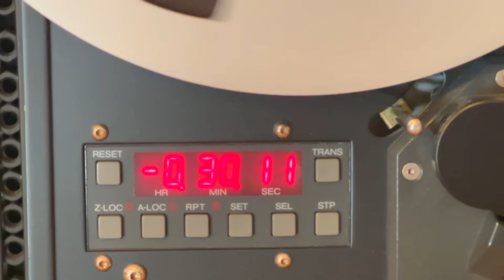Die Lautsprecher vom Audio Freak!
Deutschland sollte jetzt neugierig sein was diese kleine deutsche Manufaktur aus München für einzigartige, 1,60m hohe, Dipol Lautsprecher entwickelt hat. Ich bin extra dafür aus Hamburg nach Augsburg gereist, wo sie spielbereit stehen, um sie mir anzuhören.
Geil!!!
Nach dem Video wollt ihr auch. 100%!!!

Der Fokus liegt also bei mir nicht auf den Verkauf von Produkten sondern ausschließlich auf Beratung und Unterhaltung über meinen YouTube Kanal.

1. So ein Video kostet mich viel Zeit und Geld. Wenn ich Dir bei der Entscheidung über ein Video geholfen habe oder Du ein Video einfach nur unterhaltsam fandest und mich gern einmalig dafür unterstützen willst, dann freue ich mich über jeden beliebigen Betrag via PayPal Me.

Parallel freue ich mich über eine E-Mail von Dir. Vielleicht mit einem Feedback oder ein Videowunsch. Ich kann Dir das Video nicht versprechen aber ich geb mein Bestes. Möglicherweise brauchst Du ein Tipp zu deinem Setup? Auch hier gebe ich mein Bestes Dir so schnell wie möglich und mit reinem Gewissen zu antworten.

In erster Linie berate ich Dich gewissenhaft und kann Dir den zu Dir passenden Händler empfehlen. Manche wenige Marken kannst Du aber auch direkt bei mir kaufen, musst Du aber nicht.

4. Amazon Prime Mitgliedschaft

Vielen Dank.